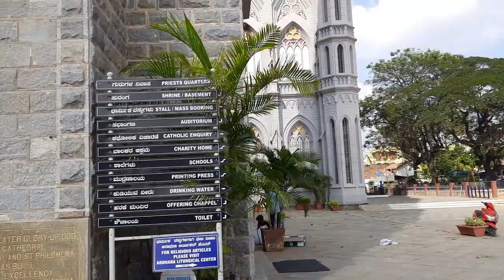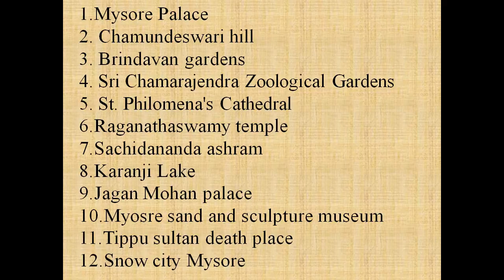MYSORE VLOG DAY-3||St. Philomena's Cathedral||TOP PLACES TO VISIT IN MYSORE ||KISHIKA TALKS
Today's vlog is all about mysorevisit St. Philomena's Cathedral
We have described everything in our video. So please check out and show some love guys.

St. Philomena's Cathedral

OUR AMAZON PRODUCTS :
DR. TRUST PORTABLE MESH NEUBILIZER
PULSE OXIMETER
GREEN STONE HELMET
SADDLE BAG
MORPHY RICHARDS COFFEE MACHINE
IRON STAND
TVS LEVEL 1 RIDING JACKET
TVS LEVEL 1 RIDING PANT
V GUARD STABILIZER
AMAZON BASICS REFRIGERATOR